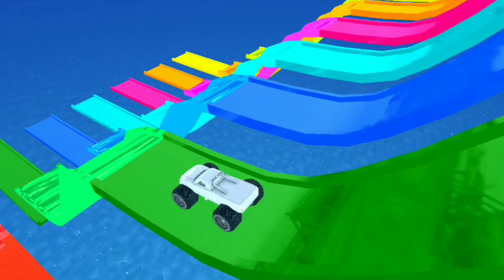Transport of colors monster car, truck,offroad,supercars